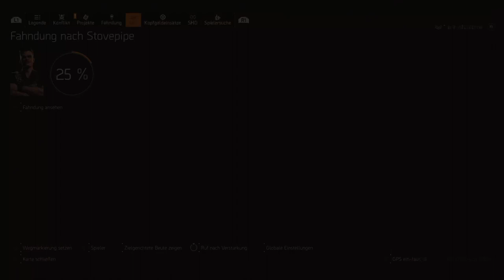WIE?!? ... DAS falsche ZIEL?!? 🤔 [Division2 🔥 Reign of Fire] #06 | GamePlay | Deutsch | PS5